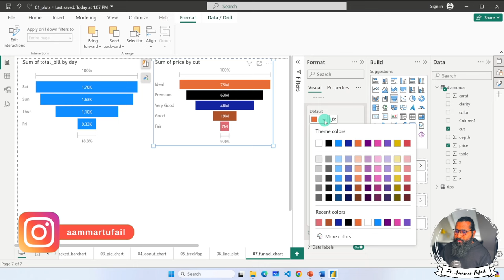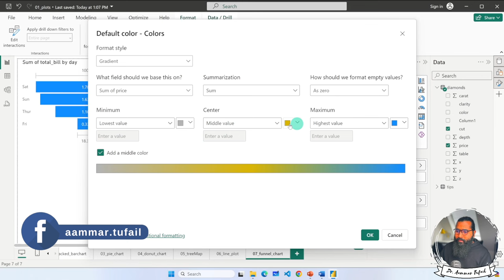2. 10. Change colors of a Funnel chart in power BI | Power BI tutorials for Beginners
Video Description:
In this tutorial, we will learn how to customize and change the colors applied to different sections of a funnel chart in Power BI. Funnel colors are important for emphasis and interpretation.

Some key aspects covered include:

Accessing the color formatting pane
Adding and removing custom color schemes
Choosing individual colors for each funnel section
Tweaking colors using hex codes or swatches
Applying transparent backgrounds and borders
Formatting positive vs negative funnel sections
Using conditional formatting for segment colors
Tips for selecting a optimal and consistent palette
An example dataset on marketing campaigns will be used to demonstrate changing funnel chart colors effectively in Power BI.

By the end, you'll be able to leverage colors strategically to enhance communication through funnel visuals.